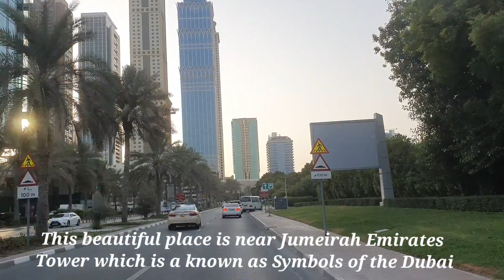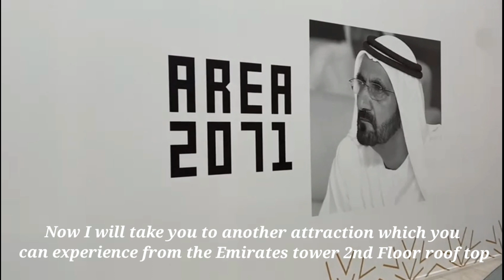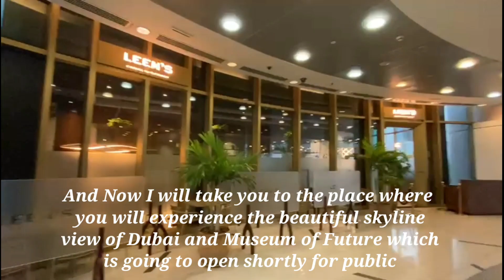Museum of the future Dubai | Jumeirah Emirates towers| Peacock park in Dubai.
Hi Friends ,
I am and living in Dubai since 2017 and my passion is to explore the new beautiful destinations of UAE.
The destinations which gives a good vibes, inner beauty, confidence, strength and after visiting such beautiful places I felt heaven is here on the earth.
So take a step out,
look at it from your heart and feel the peace.

Let’s me take you as a virtual travel buddy.

Emirates Financial Towers is a 27-storey twin towers commercial development, located in the heart of the Dubai International Financial Centre, offering Grade A office and retail space. Emirates Financial Towers are holistically conceptualized and are equipped with all the amenities complementing modern-day business.

The journey time between Dubai Airport (DXB) and Emirates Towers is around 20 min and covers a distance of around 13 km. The fastest journey normally takes 20 min. Operated by Dubai RTA, the Dubai Airport (DXB) to Emirates Towers service departs from Airport Terminal 3 Metro Station 1 and arrives in Emirates Tower.

The sunset time is the best time to visit this place